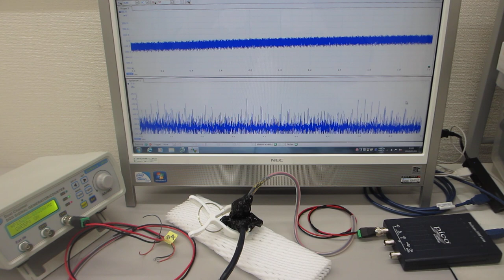超音波の非線形システム開発に関する基礎実験（超音波システム研究所）